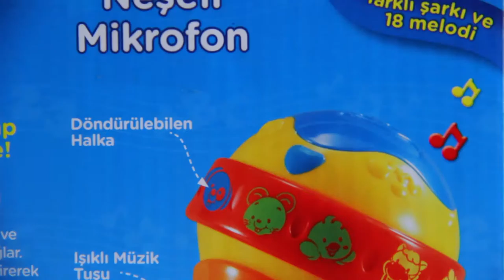Vtech Neşeli Mikrofon (Birlik Oyuncak)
Bebeğinizin hayvanları ve şekilleri öğrenebileceği neşeli mikrofon...